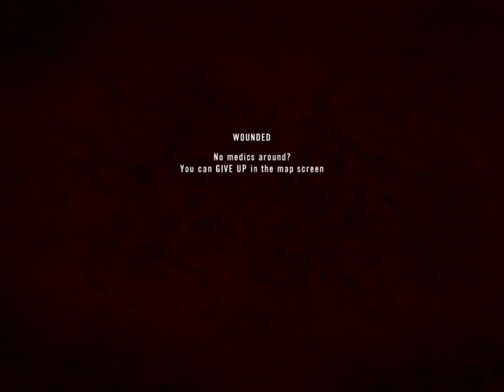PRID | Full Battle ► PR v1.2 - Jager Squad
►Uploaded by PRID-TEAM Project Reality Indonesia Team